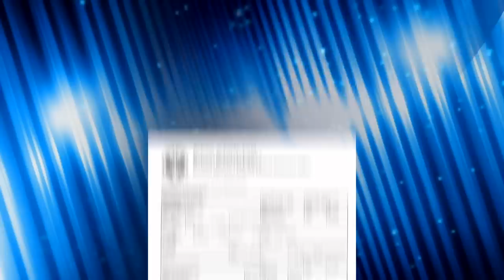13-Year-Old Girl Emerges as New QAnon Cult Leader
A large faction within QAnon—the pro-Trump conspiracy movement turned cult—recently dealt with a power struggle following the death of its leader, Michael Protzman. The individual who ultimately replaced him ended up being a 13-year-old girl named 'Tony Teflon'. She was groomed for leadership by the former leader, and her mother, 'Teflon Don', is also a prominent member within the cult.

Chapters:
0:00 QAnon Gathers for JFK Jr. Reveal
0:58 Michael Protzman's Conspiracies
1:28 Protzman's Death
3:06 Protzman's Successor
5:51 Q Cultists Embrace Tiny Teflon
7:32 How QAnon Become so Influential
9:00 Closing Thoughts
9:56 Outro